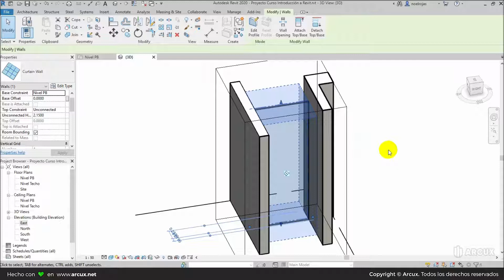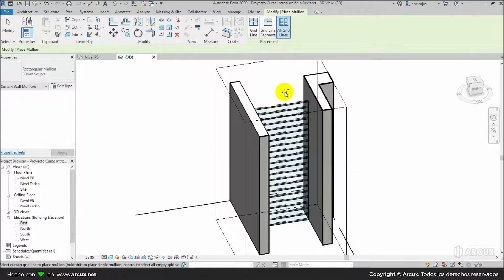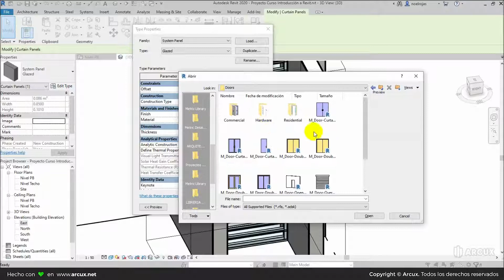Como crear una puerta con Courtain Wall en Revit 2020 #13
En este curso aprenderás sobre Revit 2020 desde cero, el curso de hoy es sobre como crear una puerta con Courtain Wall en Revit 2020, mira las sesiones completas para que puedas lograr ser un Técnico, Ingeniero o Arquitecto muy bueno. Subiremos muchas sesiones y clases para que puedas aprender a ser un experto en Revit 2020. Mira nuestro curso completo básico de Revit 2020.

👉Accede a más de 80 cursos online de arquitectura, diseño, ingeniería y construcción

Autodesk Revit. El software de diseño de construcción Autodesk Revit Architecture funciona tal como piensan los arquitectos y los diseñadores, para que usted pueda realizar diseños arquitectónicos con mayor calidad y precisión. Desarrollado para BIM (Building Information Modeling), Autodesk Revit Architecture le ayuda a captar y analizar con precisión los conceptos y a conservar su visión durante las fases de diseño, documentación y construcción.

Los modelos ricos en datos ayudan a tomar decisiones mejor fundamentadas para facilitar el diseño sostenible, la construcción, la planificación y la fabricación. Las actualizaciones automáticas mantienen coordinados los diseños y la documentación y aumentan su fiabilidad.

¿Qué aprenderé?
✅148 Clases en HD
✅Acceso Online de por vida
✅De básico a avanzado

Además:
🎓 Obtén tu certificado
🎁 Recibe librerías ilimitadas de mobiliario Gratis
🕦 Estudia a tu ritmo en el horario de tu preferencia
🌟 Asesoría y acompañamiento permanente

- Arcux 💚 Educación online de arquitectura, diseño, ingeniería y  construcción